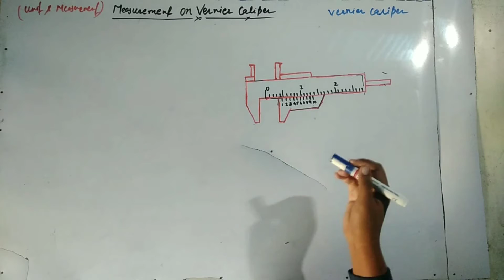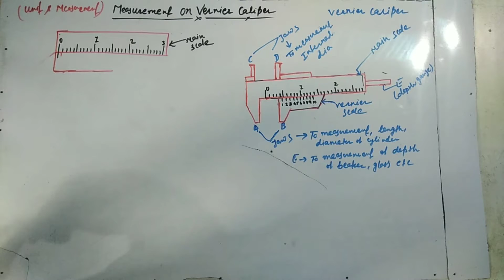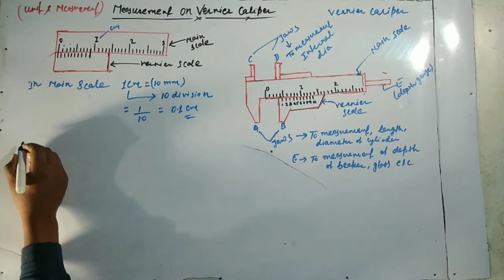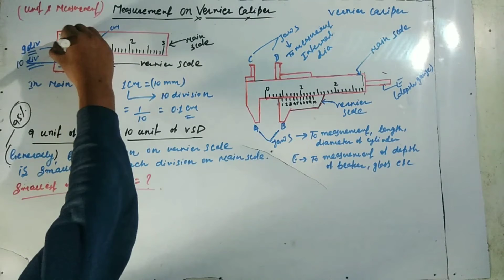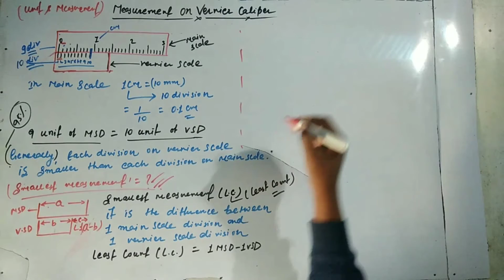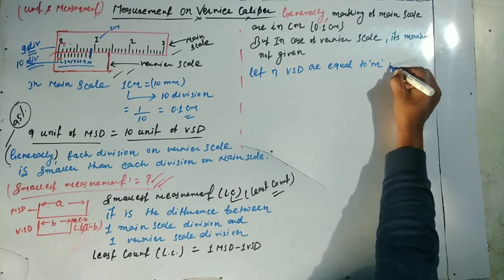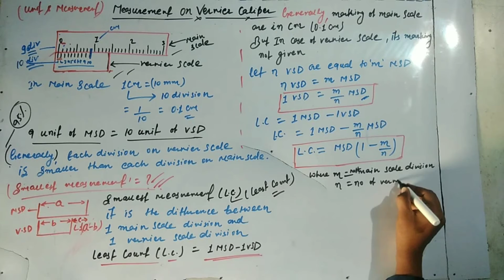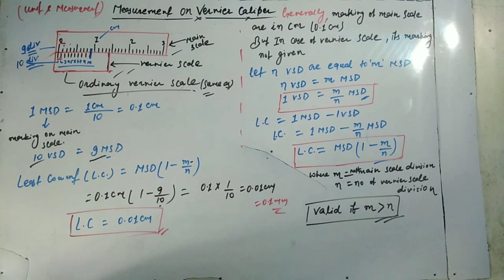Vernier caliper measurement(In Hindi)Least count,Units & Measurement,GS,Physics,Class-11th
General Science-Physics
Vernier caliper measurement
Units & Measurements
For
PSU, DRDO, CIL, ISRO, SAIL, BCCL, CDS, CPO, NDA, MBA, CBI, IBPS, RBI, BANK PO, JSSC, CAT, SBI & Others Competitive Examinations